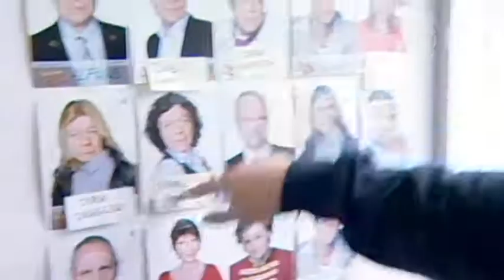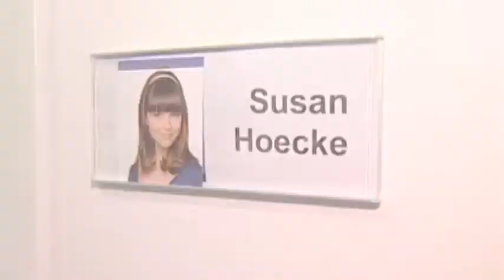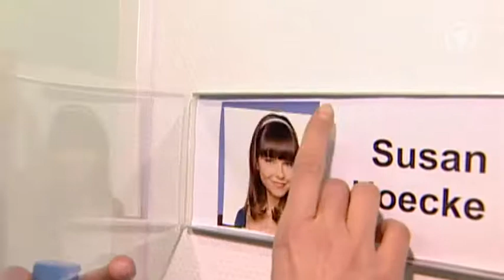Abschied vom Fürstenhof: Susan Hoecke verlässt 'Sturm der Liebe'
Viktoria verlässt den Fürstenhof und reist alleine nach New York. Der Darstellerin Susan Hoecke fällt das Abschied nehmen nicht leicht: Wir haben sie an ihrem letzten Drehtag begleitet.

© ARD/ Bavaria Fiction GmbH